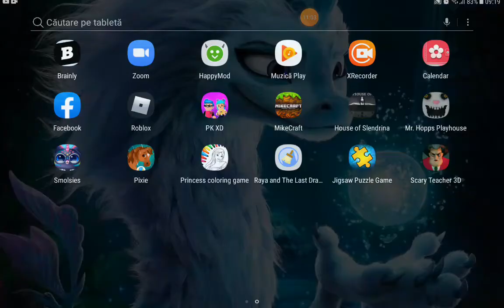îi facem farse profesoarei?